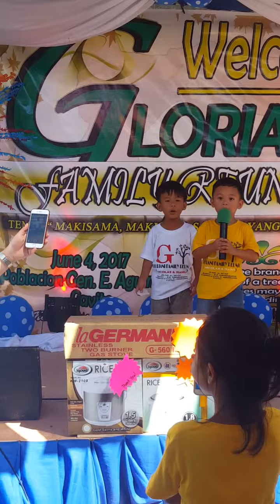Team Indo presentation. Glorianiclan2017